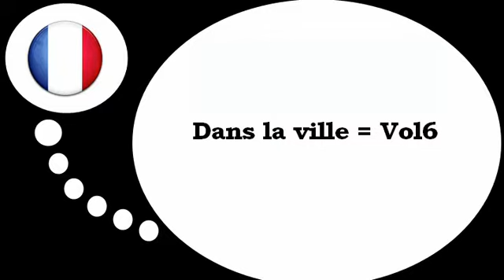Fransk for Dansk = I byen # 6